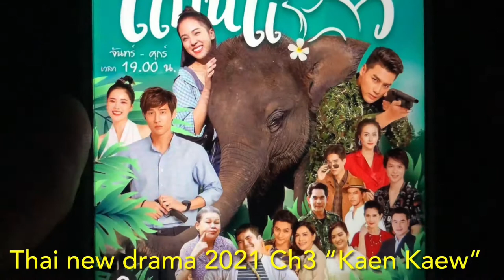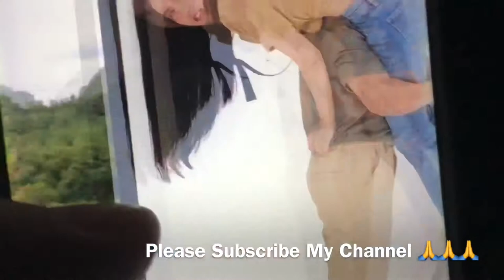Phet Thakrit & Tita Chayanit On Thai new drama 2021 Ch3 “Kaen Kaew” | MixNews Channel